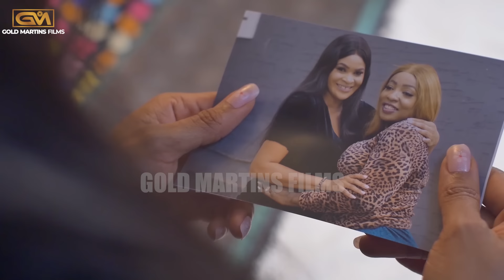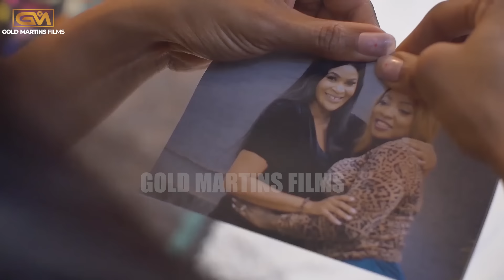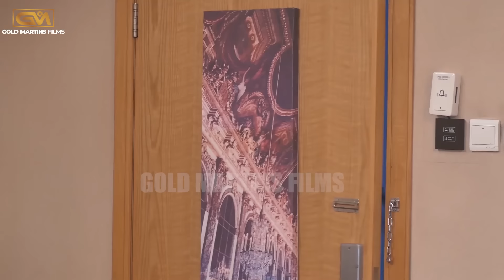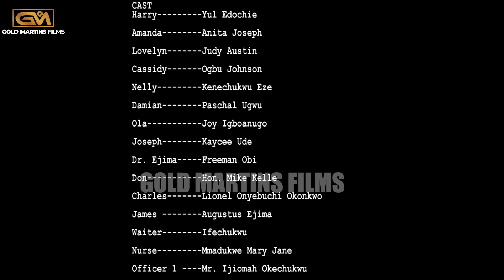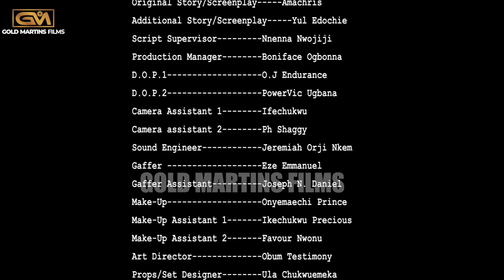STRANGERS (NEW FULL MOVIE) YUL EDOCHIE/ANITA JOSEPH 2024 LATEST NIGERIAN NOLLYWOOD MOVIE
Golden Martins Film is a channel dedicated to publishing premuim movies.